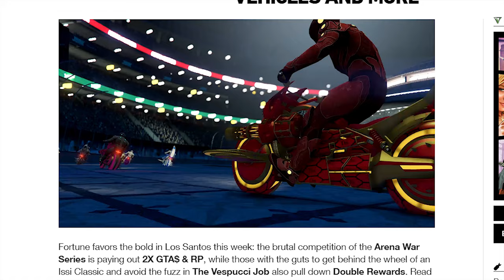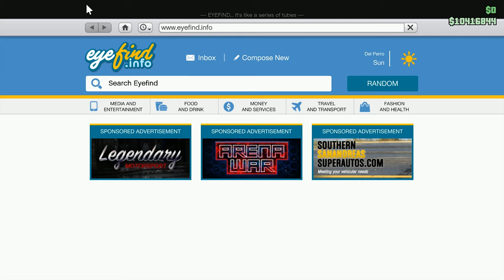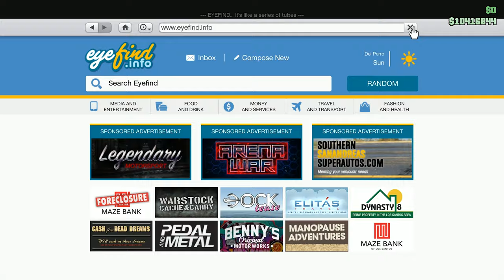GTA 5 Bonuses This Week | GTA ONLINE Weekly Updates (Deluxo 30% Off)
GTA 5 Bonuses This Week: Unfortunatelly These GTA Online Weekly Updates Are Not That Great!

This video shows you the GTA 5 weekly update together with all vehicles discounts and in-game bonuses or double money on missions to increase your balance.

Don't forget to buy the Imponte Deluxo which has a 30% discount this week! It's a cool vehicle that can help you while doing missions.